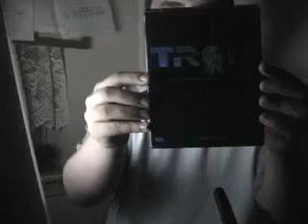Tron (1982) Movie Review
Rest in Peace to Bernard Hughes, Cindy Morgan and David Warner

This is my review of the 1982 movie Tron.